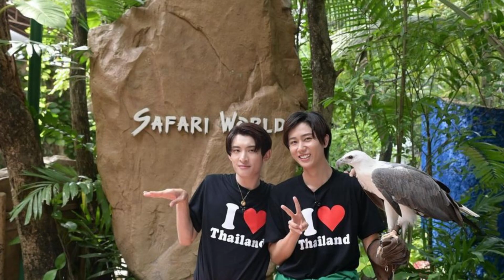Snow Man・向井康二&阿部亮平、キリンの餌やりに大興奮！オチに注目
Snow Man、タイのキリンに大はしゃぎ

「それSnow Manにやらせて下さい」の公式Instagramが10月23日更新され、Snow Manのメンバー・阿部亮平と向井康二の2ショットが公開された。

写真の2人は、キリンの餌やり真っ只中。長い舌をぺろんと出すキリンに、驚きを隠せない阿部。躍動感あふれるオフショットとなっている。
阿部と向井は、タイ・バンコク郊外に位置する「サファリ ワールド」を訪問しているようだ。キリンに怯えていたかと思えば‥、突然ポーズをきめ、モデル顔負けのキメ顔を披露している。

キリンはそんなことはお構いなし。キリンに囲まれながら、キメ顔を披露し続ける2人がとってもシュールだ。

突然のオチに笑わずにはいられない。

IMPORTANT!